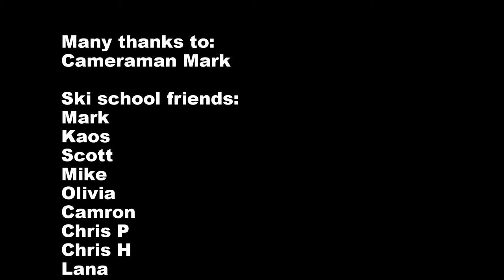Big World Little Cat Vlog 3: What's it Like to Work for a Korean Ski School?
Is it good to work as an instructor at a Korean Ski School? I'll show you around Phoenix Park in Pyeongchang, South Korea. And we'll talk to the instructors there about the good and the bad.

See more blogs and vlogs at: bigworldlittlecat.com